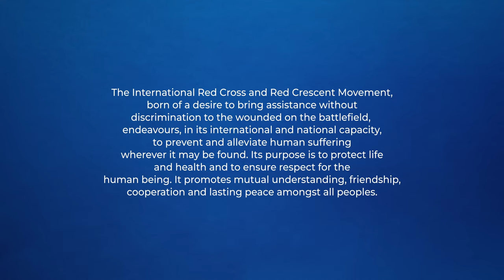JOINT HUMANITY POEM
Humanity. The International Movement of the Red Cross and Red Crescent, which has given birth to the concern to provide assistance, without discrimination, to all those wounded on the battlefields, strives, under its international and national aspects, to prevent and alleviate the suffering of men and women in all circumstances. It tends to protect life and health, as well as to make the human person respected. It promotes mutual understanding, friendship, cooperation and lasting peace among all peoples.

The principle of Humanity corresponds to the OBJECTIVE of Self-responsibility of the Movement in its humanitarian work, without determining exclusions when we speak of human suffering. Together with the principle of Impartiality, it inspires us and conditions our actions.

Humanity is also the protagonist of 'Red Cross Principles'. A campaign, made up of seven poems, that reveals in a different way why the largest humanitarian movement in the world does what it does. This campaign is a reinterpretation of the Principles in the 21st century in poetry format, current and young. In it, two young poets and seven social references give life to our unalterable principles: Amanda Granda, Pepe Belló, Inés Enciso, Angélica Dass, Therese Jamaa, Luis García-Marquina and Tony Aguilar.

Red Cross is Humanity, Red Cross is Impartiality and Neutrality, Independence, Voluntary Character, Unity and Universality. And we can say that we are because we do. That is True Truth!